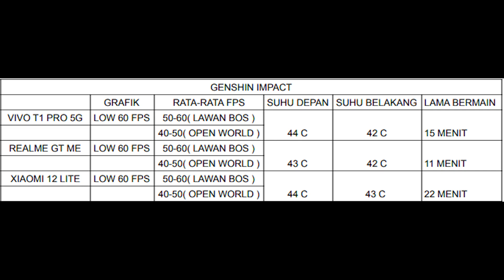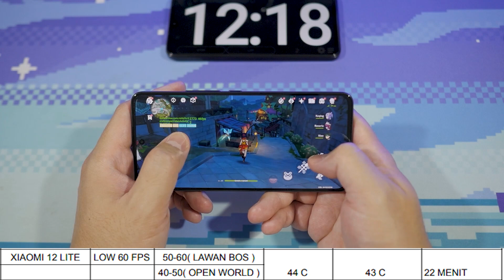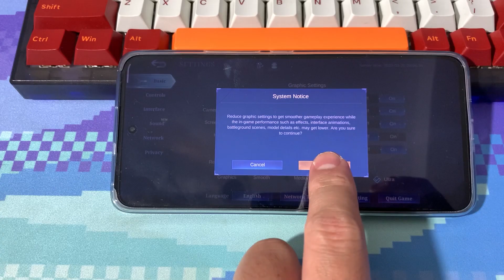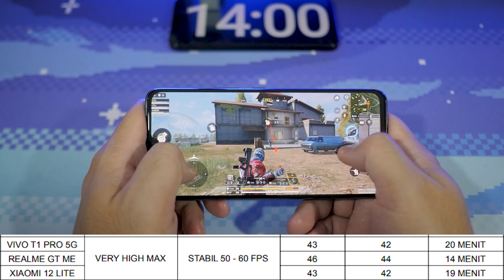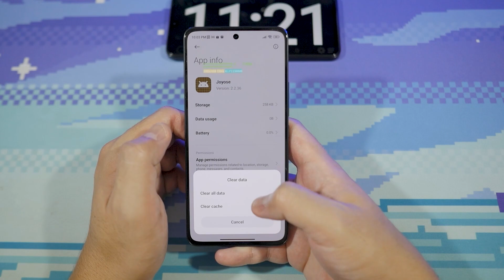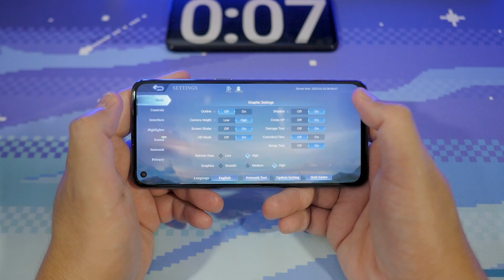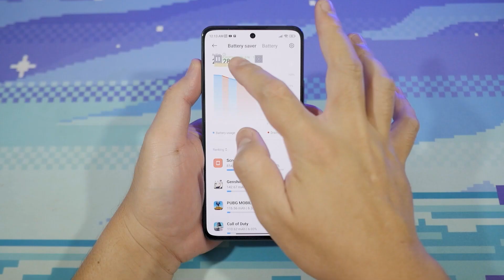SIAPA YANG PALING BAGUS PERFORMA GAMING NYA?! VIVO T1 PRO VS REALME GT ME VS XIAOMI 12 LITE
PERANG HP SNAPDRAGON 778G, SIAPA PALING BAGUS GAMING NYA?! VIVO T1 PRO VS REALME GT ME VS XIAOMI 12 LITE